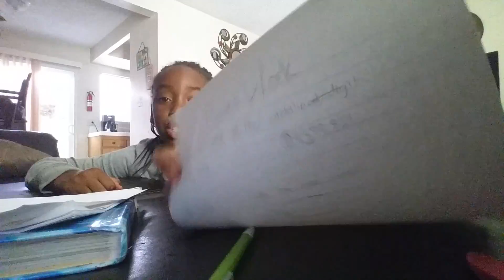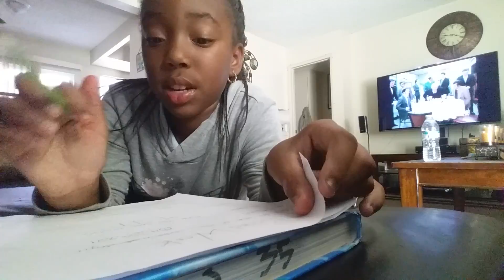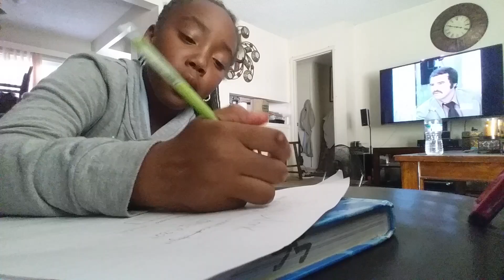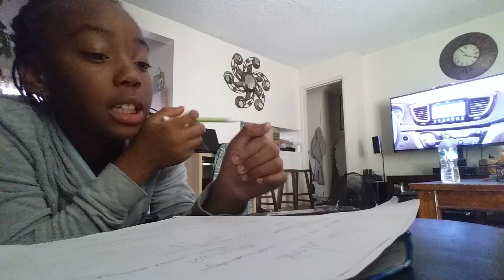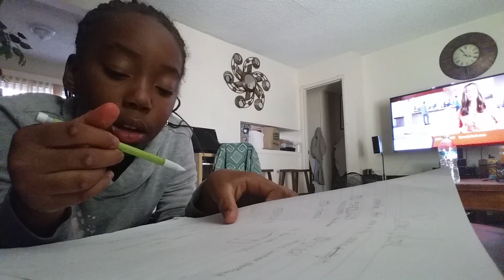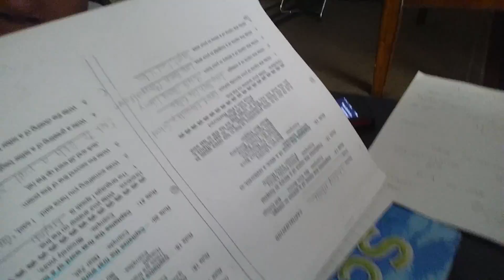After school routine Part 1